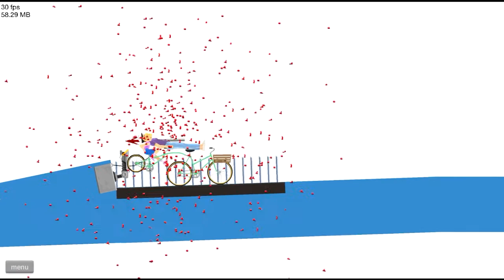Happy Wheels! #2: AHAHA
:::WHO ARE THE DAVIS BROTHERS:::
►We are just two brothers trying to entertain and give love to the world, while spreading positivity to as many people as possible.